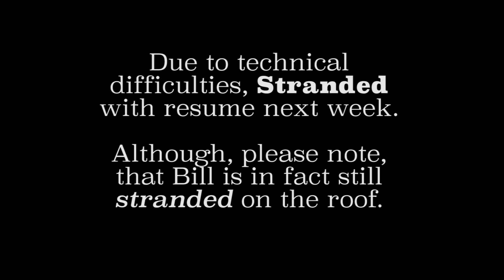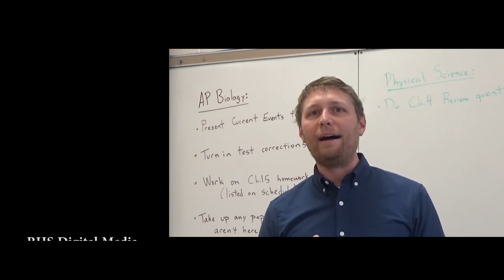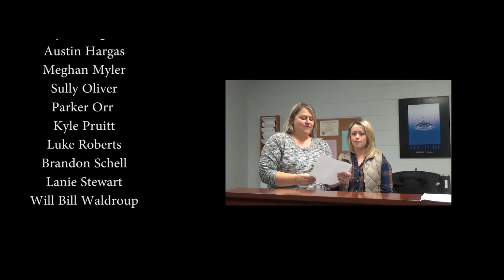RHS Knightly News - Week of February 20 - 24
Spring 2017